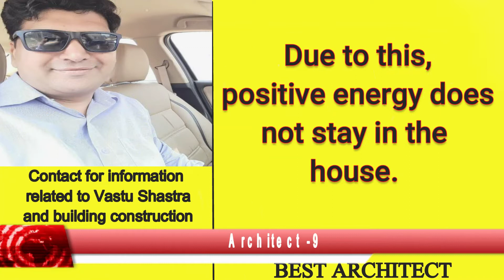Era Design Architect, Yamunanagar